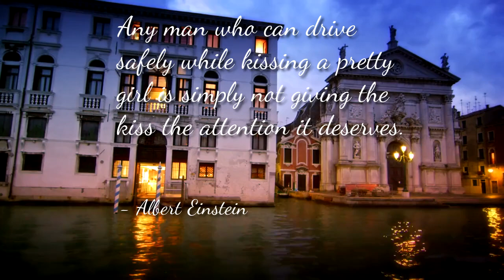Albert Einstein Quote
Albert Einstein (About this soundlisten); 14 March 1879 – 18 April 1955) was a German-born theoretical physicist, widely acknowledged to be one of the greatest physicists of all time. Einstein is best known for developing the theory of relativity, but he also made important contributions to the development of the theory of quantum mechanics. Relativity and quantum mechanics are together the two pillars of modern physics. His mass–energy equivalence formula E = mc2, which arises from relativity theory, has been dubbed "the world's most famous equation". His work is also known for its influence on the philosophy of science. He received the 1921 Nobel Prize in Physics "for his services to theoretical physics, and especially for his discovery of the law of the photoelectric effect", a pivotal step in the development of quantum theory. His intellectual achievements and originality resulted in "Einstein" becoming synonymous with "genius